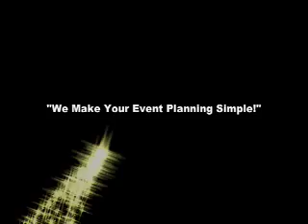Amazing Juggler Stilt Walker - Rob by Dial M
Stilt walking, juggling as never seen before. Rob is an amazing performer. One of a kind. Audiences love him as he interacts with the crown performing unbelievable stunts.